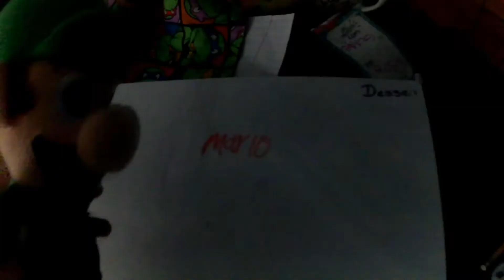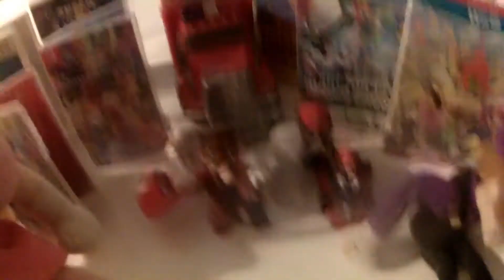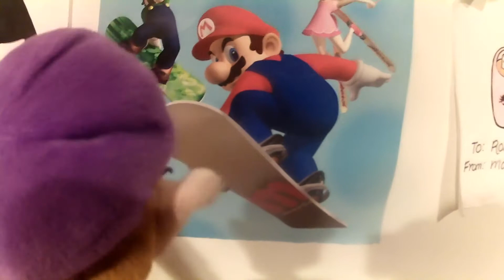Mario day!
It is Mario's special Day! and everyone celebrates him. Also the goal when I go on spring break from school I will try to make a video everyday!